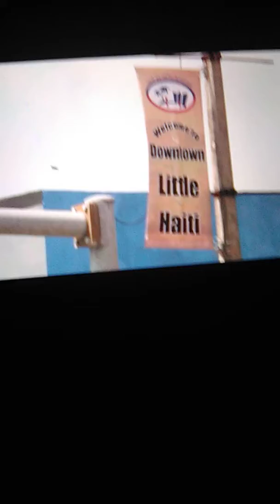£I£GOAT-"TIGER WOODS" "TIGER BACWOOD5"SMOKEPURPP X LIL99 "TIGER WOODZ"